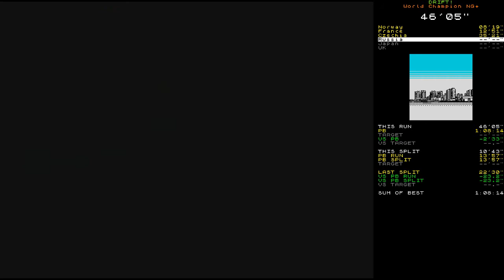DRIFT! speedrun - World Champion NG+ in 1:05:48